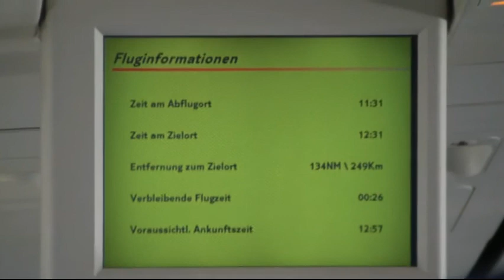teneriffe 27 01 2011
Die Vulkaninsel i Herbst. Fahrt über bekannte und unbeknnte Strassen Teneriffas.
Aufnahme, Bearbeitung und Video, B.Naumann 2014.